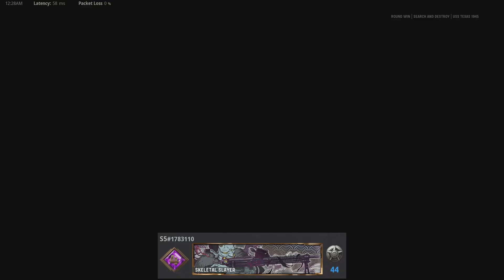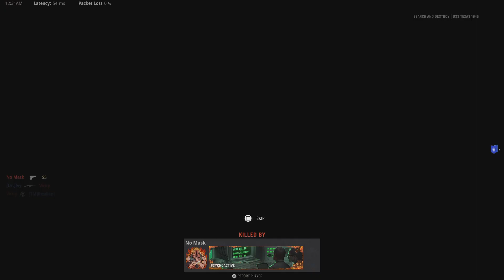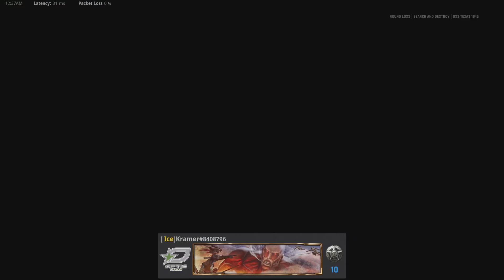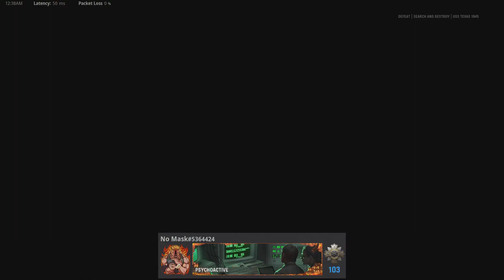14-8 4v4 CMG Wager vs 4 Experts 15-0 Wager Team